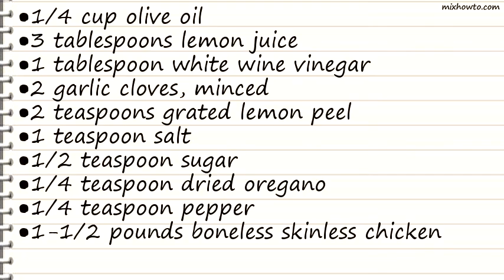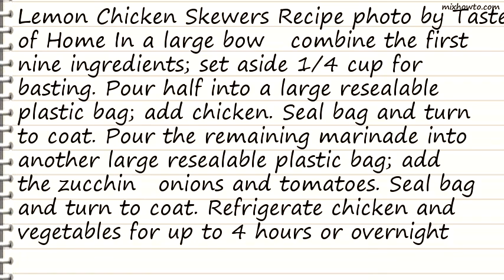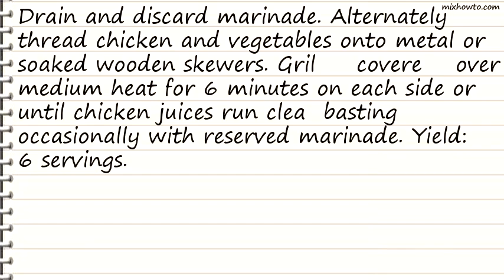Recipe Lemon Chicken Skewers Recipe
INGREDIENTS:
●2 teaspoons grated lemon peel
●1-1/2 pounds boneless skinless chicken breasts, cut into 1-1/2-in. pieces
●3 medium zucchini, halved lengthwise and cut into 1-1/2-inch slices
●3 medium onions, cut into wedges